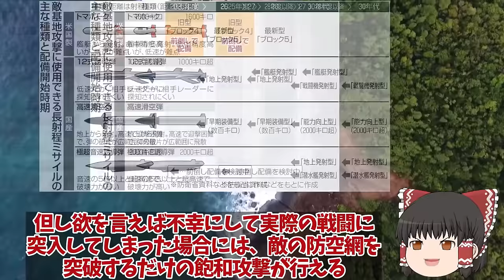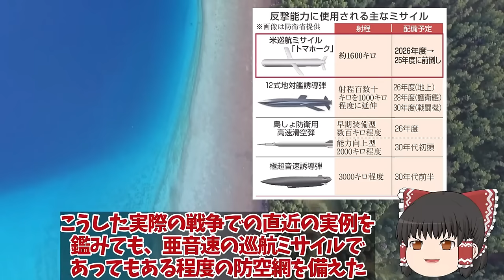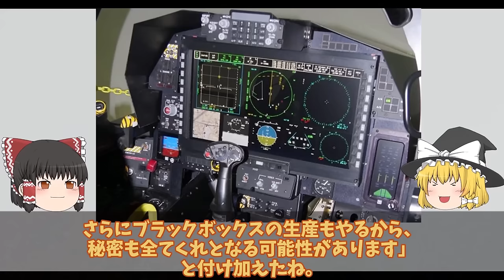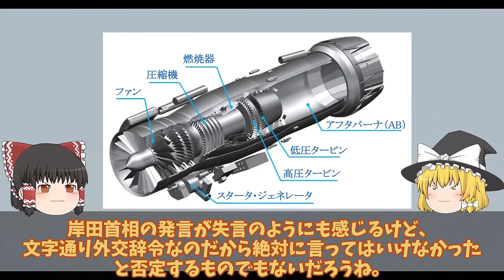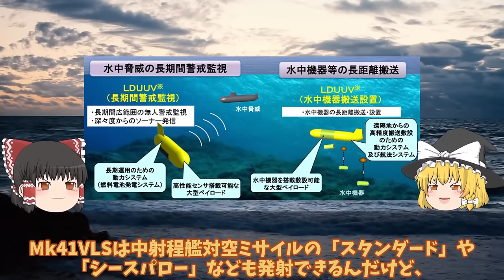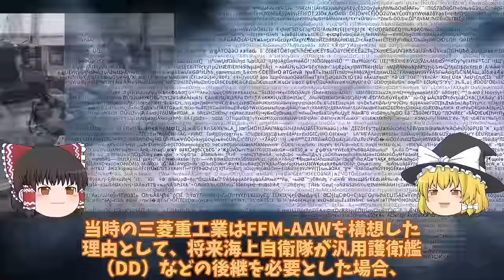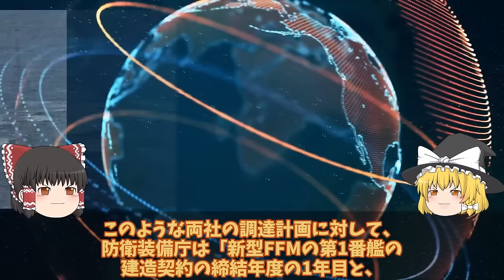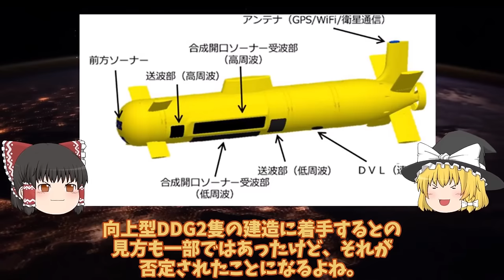【ゆっくり解説・軍事News】自衛隊最強スペシャル 国産トマホーク三菱ついに完成12式精密誘導弾改も一年前倒し決定か！トマホークと長射程兵器【スペシャル・特集】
自衛隊最強スペシャル 国産トマホーク三菱ついに完成12式精密誘導弾改も一年前倒し決定か！トマホークと長射程兵器【スペシャル・特集】

1国産トマホーク三菱ついに完成12式精密誘導弾改も一年前倒し決定か！トマホークと長射程兵器に国連恐れた？

2三菱IHIついに本気でF3戦闘機開発サウジ参加でX2心神量産決定した！日英伊では日本主導にやっぱり変更？

3防衛省本気で次期FFM量産体制開始排水量4880トン142mへ巨大化に国連恐れる！豪州で姿現す海自FFM-AAW輸出開始へ？